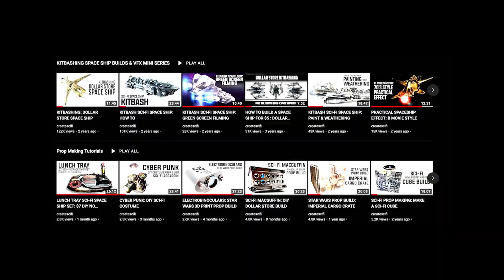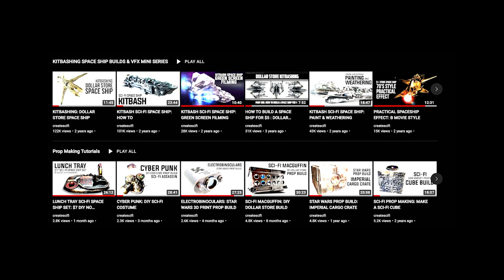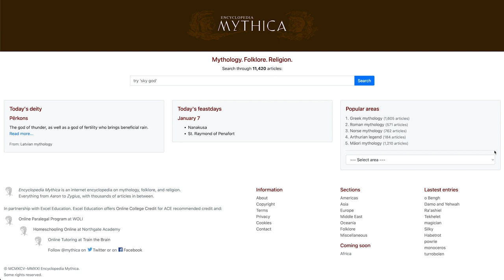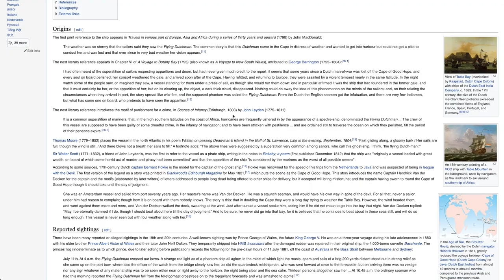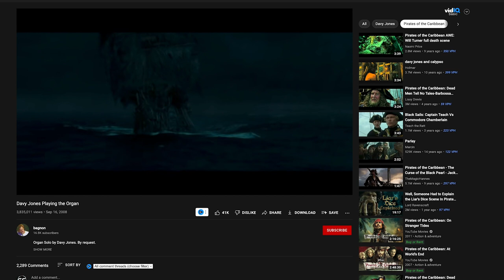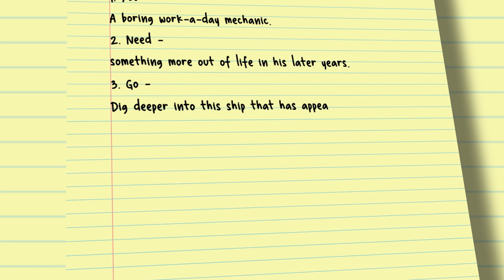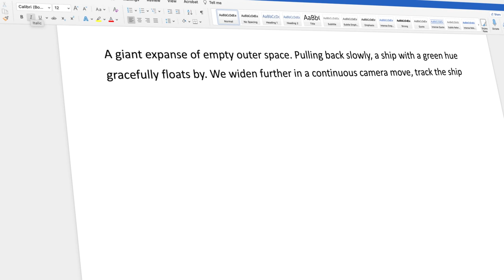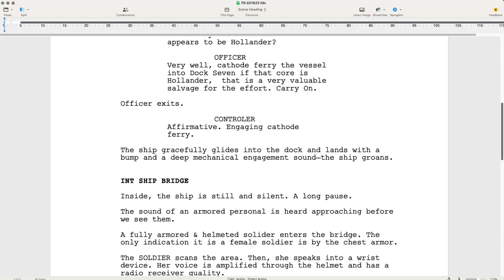SHORT FILM SCRIPT: QUICK START GUIDE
Writing a short film idea down into script form is a roadblock for many people. And if you get beyond that, a film needs structure. So I share with you here my process based on Dan Harmon's very basic, very effective 8 phase story circle, which is a streamlined version of Campbell's Monomyth. Most of us are visual creators and have not spent 10,000 hours to become screenwriters; we need help. I'm not repackaging Dan Harmon's method as my own. I'm just sharing with you how I apply it. My goal is to motivate you with a good old-fashioned - well, if this Create Sci-Fi guy can do it, I can certainly do it.